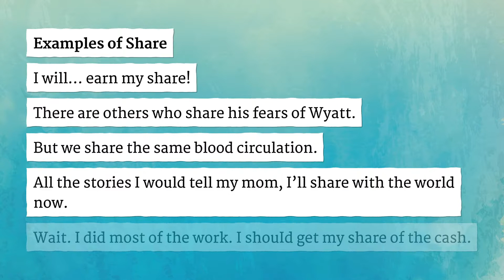SHARE pronunciation • How to pronounce SHARE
How to say Share in British English and American English?